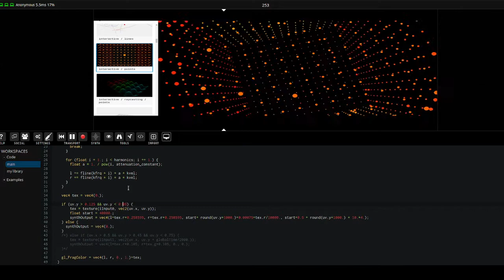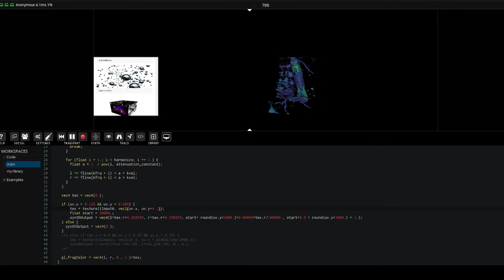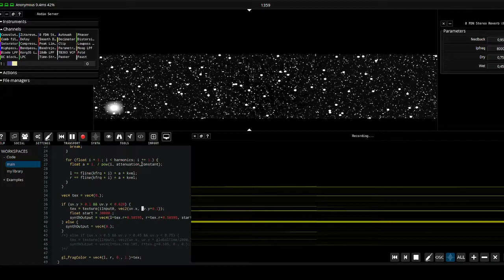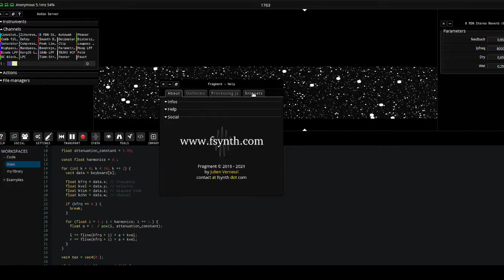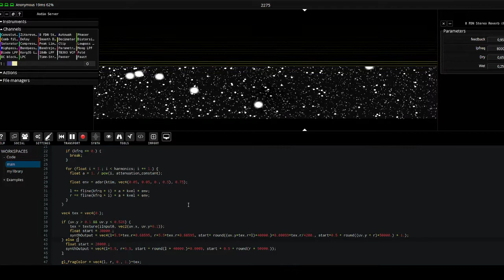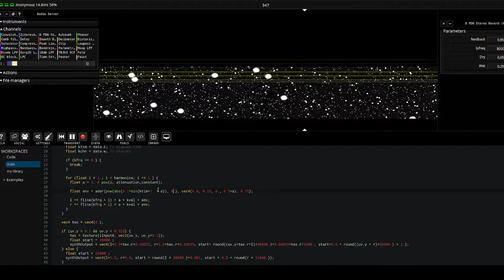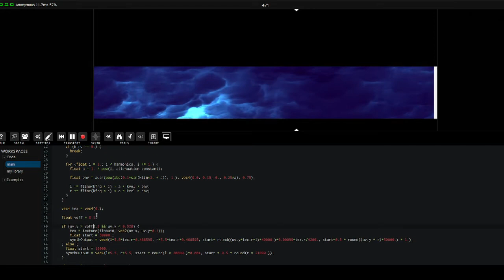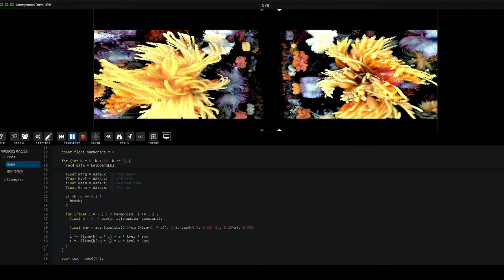Fragment - Wavetable granulation from desktop capture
This video demonstrate wavetable granulation : multiple samples were split in single cycle waves and the wavetable bank oscillators (start, end, speed) is modulated by the visuals. There is more than 40000 waves in the wavetable.

An interesting method for massive ambient / organic / dronish sounds and it is cheap, fast and easier to setup than most algorithms in fsynth. Most samples were selected at random so there may be more room for improvement in sound by carefully selecting samples and probably change the split frequency individually instead of using the same one for all samples.

The visuals are a desktop capture of a Chrome tab, visuals are taken from three.js examples.

Some of the end visuals are taken (especially Liam Egan Starfall with slowed down speed)

There is some MIDI play at the end of the video.

The video was recorded with one sound server running on a i7 7700 CPU with a GTX 970 GPU.